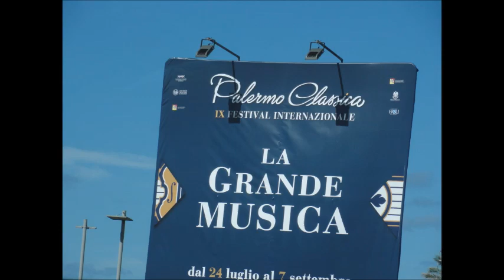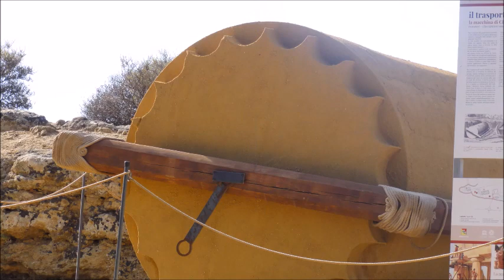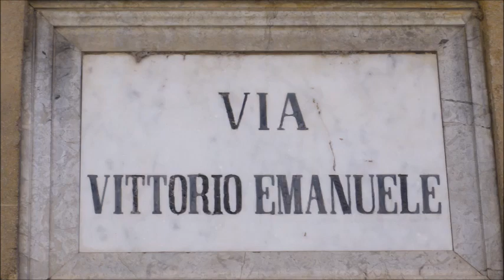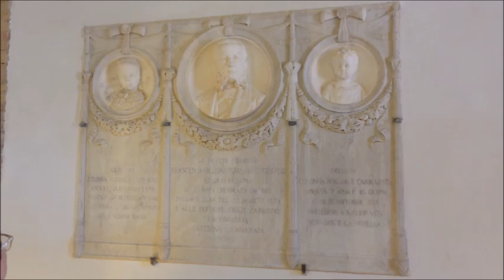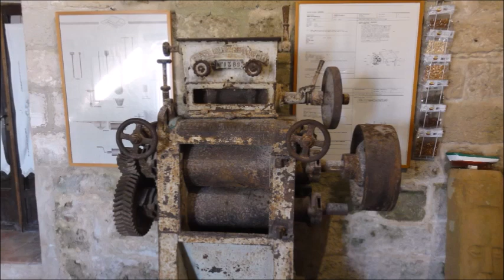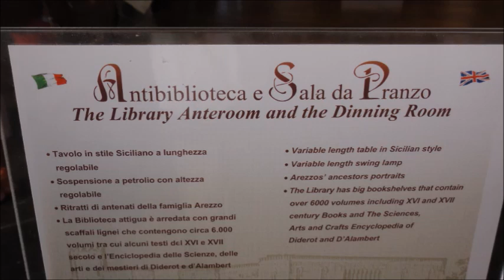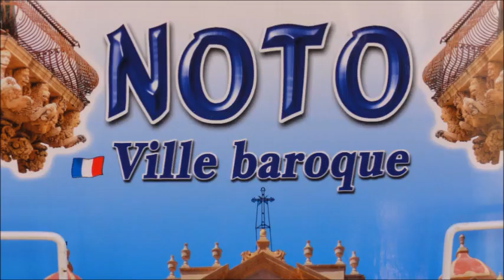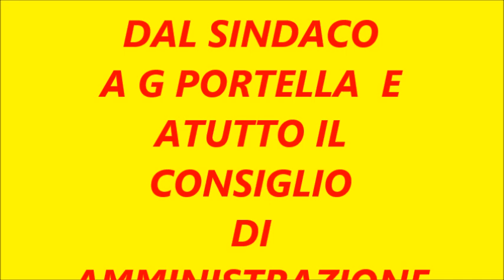GRUPPO JOPPOLESE VIAGGIO IN SICILIA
VINCENZO ALACCHI IN COLLABORAZIONE COL GRUPPO JOPPOLESE DI MONTREAL
 E IL COMUNE DI JOPPOLO JACAXIO PRESENTA VIAGGIO IN SICILIA
 FOTO E MONDAGGIO VINCENZO ALACCHI LA MUSICA  E" STATA ESTRATTA DALL'ALBUM
TARANTELLE SICILIANE DI 'GIUDEPPE SANTONOCITO (GRAZIE)